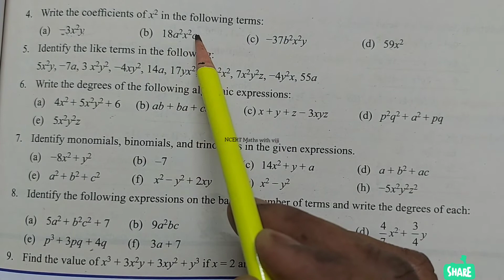Q.No.4 Ex 6.1 CBSE Class 7th Maths Algebra || Mathsight Book 7 Chapter-6 Solution in Tamil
Mathsight Book 7 Solution in Tamil
Chapter-6
Algebraic expressions
Ex 6.1

7th CBSE maths solution || 7th maths chapter-6||7th mathematics in Tamil || math
CBSE Maths 7th Algebraic expressions
7th maths chapter 6 Mathsight Book in Tamil
Mathsight class || 7th maths Algebra in Tamil
7th maths Algebra in Tamil || CBSE Maths
class 7 maths CBSE|| in Tamil || 7th math
terms || co-efficients|| degree || polynomials
monomial, binomial,trinomial
add the expressions|| sub the expressions